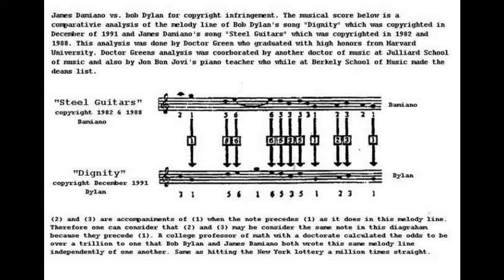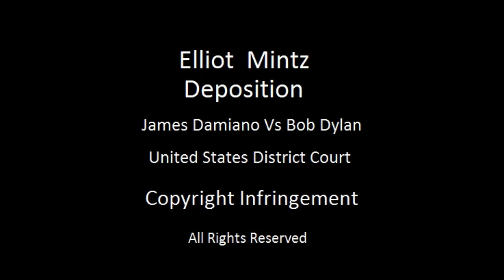Bob Dylan in Court Deposition of Elliot Mintz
As the curtain rises on the stage of deceit we learn that CBS / Sony international recording artist, Bob Dylan not only used songs and lyrics written by James Damiano but It is also publically and judicially uncontested that Bob Dylan also solicited Mr. Damiano's materials for a period of over ten years and eleven months. Bob Dylan's name is credited to the songs. One of those songs is nominated for a Grammy as the best rock song of the year. Ironically the title of that song is Dignity.